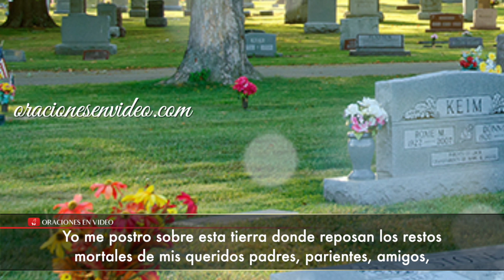Oración para cuando se Visita un Cementerio /oración para nuestros difuntos